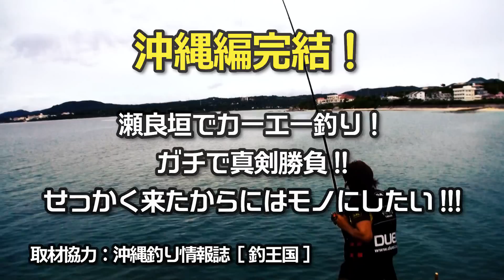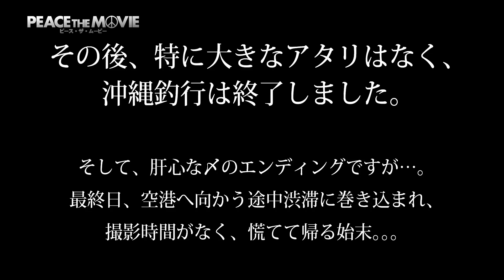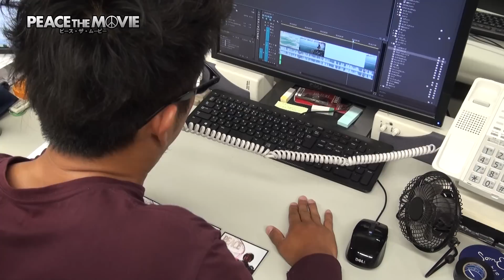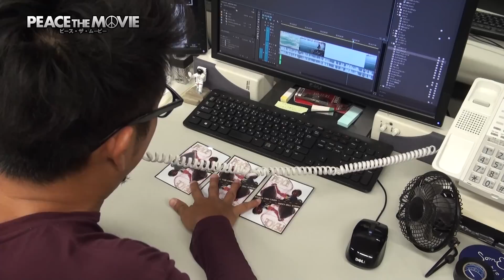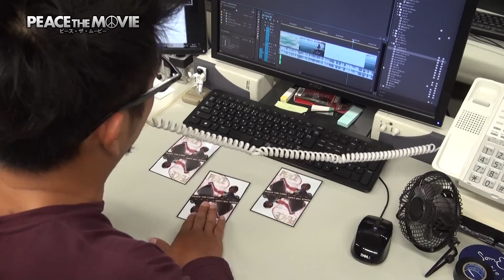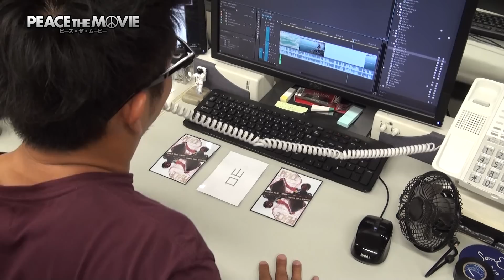PEACE THE MOVIE #31「暑中の沖縄フカセ釣り！」沖縄県の旅・恩納村瀬良垣（３日目）/平和卓也(766)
ジャパンカップ２勝した、磯釣り界の若き第一人者・平和卓也の磯釣りの旅。
瀬良垣でカーエー釣り！ガチで真剣勝負!!せっかく来たからにはモノにしたい!!!